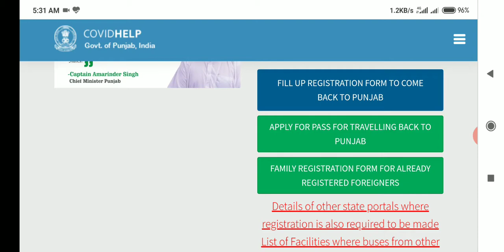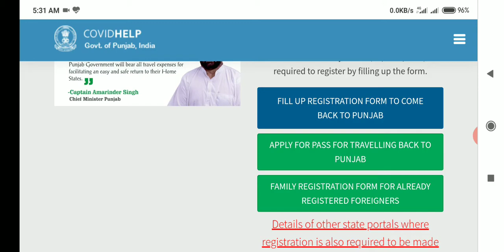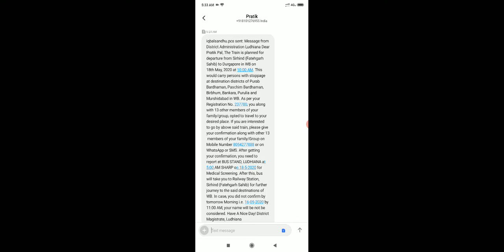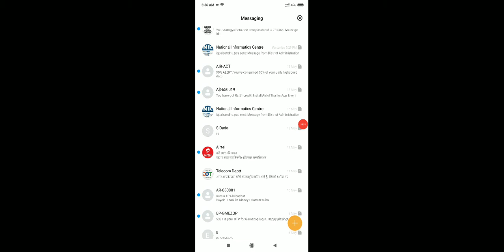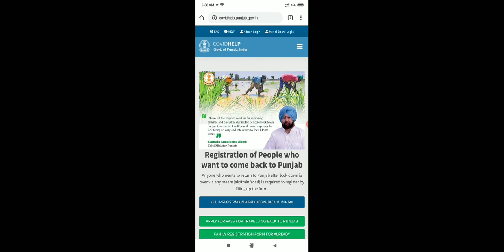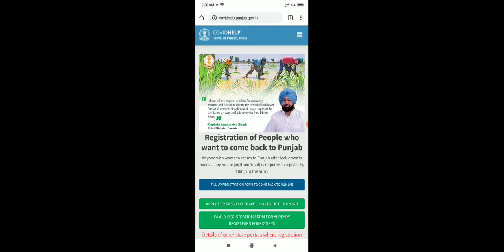লকডাউনে কিভাবে বাড়ীতে ফিরবেন । Reply of Punjab gov..banglar talent 2020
Lockdown main Ghar Jane ke liye apna state se sampark kijiye.. For Punjab. Online live application by Pratik Pal Edit Pratik FB page banglartalent Fb I'd Pratik Pal Pratik Youtube. Banglar Talent